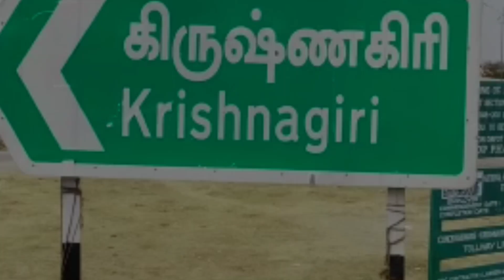KRISHNAGIRI LOCKDOWN EAGLE VIEW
TN_Together_AgainstCorona

picturespeaks wearing protective masks Respect the sacrifices by the medical fraternity. Call for
@MoHFW_INDIA TNGOVT TNHEALTH

® SMILESTARSERVICE 2020

stoppanicbuying stophoarding stopcoronatn.in